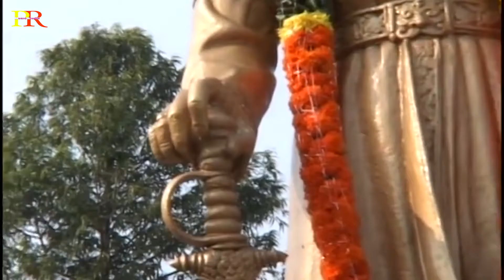Gajapatiro garba o Gouraba Biraji ...Production by maa sarajinicreation PR Music Studio Prasant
Victory digital studio...
Lyric.tune and direction by suman. Special thanks to prasant patnaik, Producer- Balu